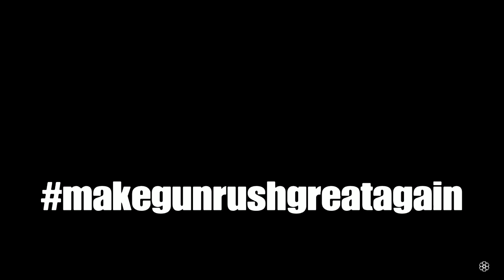SOLO WIN (The Manor) - GunRush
Again another perfectly played SOLO Win this time at The Manor! Great game from start to finish along with some close calls throughout the match. The final player at the end lagging and cheating as usual, magically reappearing hats on heads mid fist fight was something new for sure! Regardless i still managed to secure the Victory. No Cheating Necessary, enjoy!